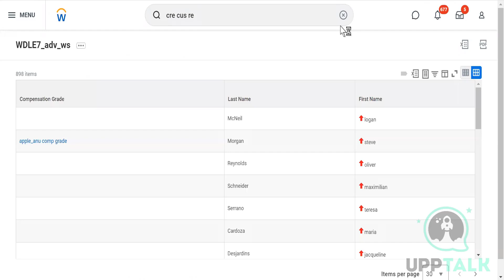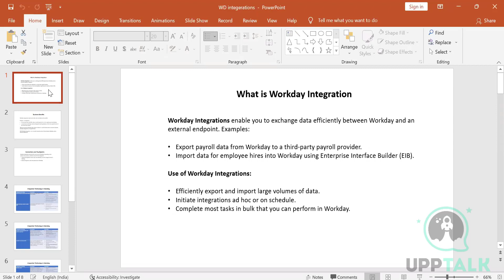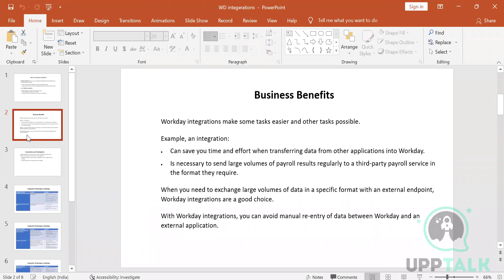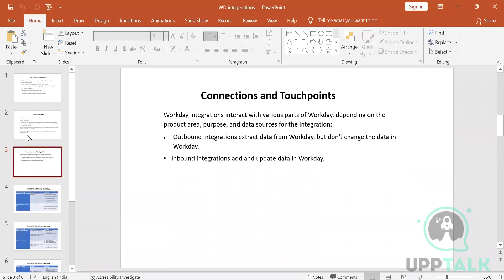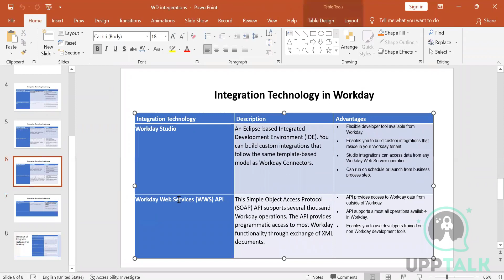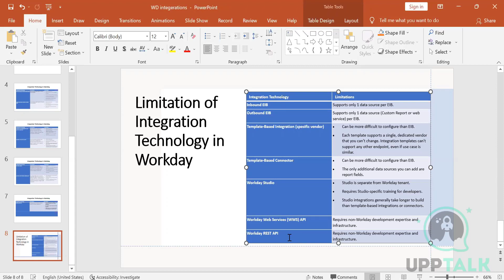Workday HCM Training | Learn Workday HCM Online | Upptalk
Looking for Workday HCM tutorials? You've come to the right place! Our Workday HCM training videos and course content will help you learn Workday HCM online, and become an expert in using this powerful human resources management system.
Workday HCM is a cloud-based software application that helps organizations manage their human resources, including employee data, payroll, benefits, and more. It's used by some of the world's largest companies, and is gaining popularity due to its user-friendly interface and robust feature set.
So what are you waiting for? Start watching our Workday HCM tutorials today, and learn how to use this powerful software to its full potential!
In this video you will learn about Workday Integration in Workday HCM.